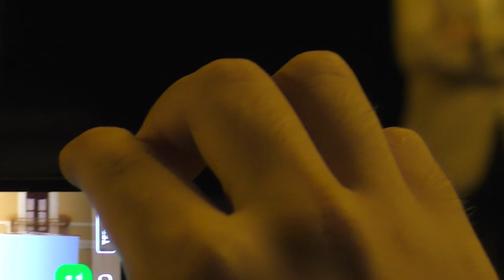Gustavo Tavassi, 60 anni in giallorosso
La voce di Gustavo Tavassi, da sempre legato al territorio di Castellabate e alla Polisportiva. Sentite cosa rappresenta per lui la Polisportiva e quali sono gli auspici.